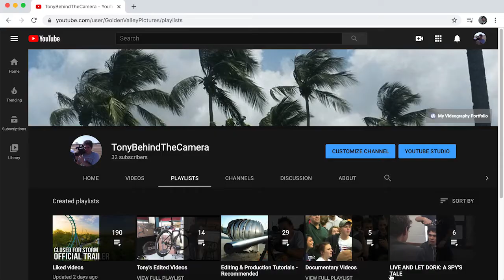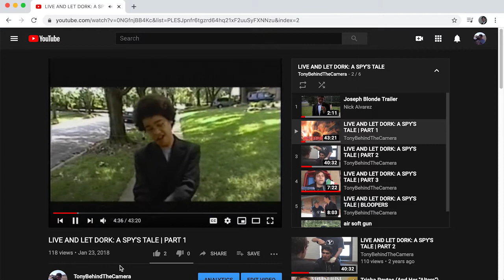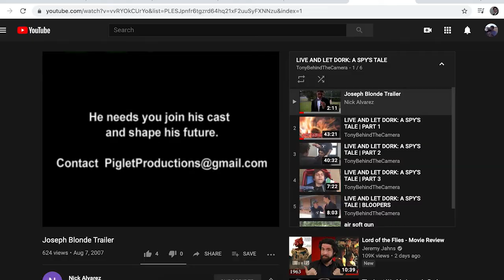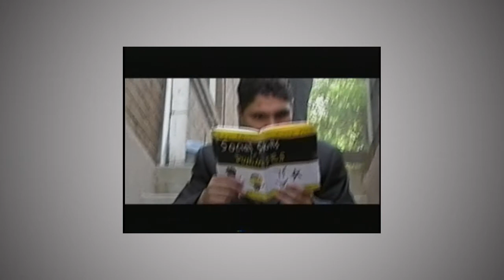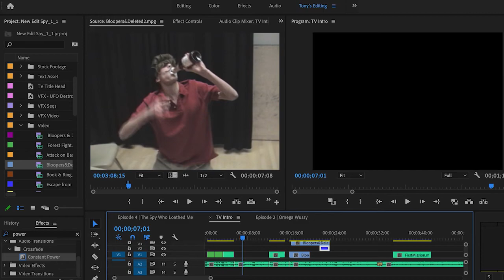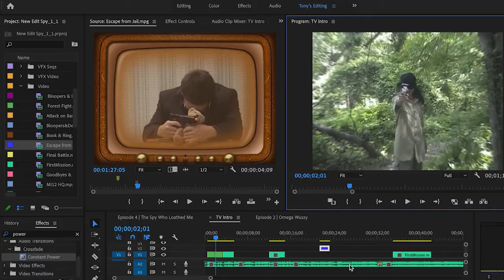My Spy Movie...Sucked | Part 2 | Documentary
This is the making of Live and Let Dork: A Spy's Tale, the backyard action movie I made when I was teenager with my friends and family. Please enjoy and let me know what you think of the changes in my re-edited clip at the end of the video.

Note: An actor that participated in this home movie has now transitioned to a different gender identity than the one they were given at birth. The audio for  this project was recorded prior to this person's transition. When I refer to this person gender identity at the time of shooting this project I don't mean it to be offensive.